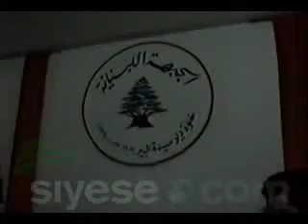Kamil Shamoun Documentary part 33 of 39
Kamil Shamoun Documentary